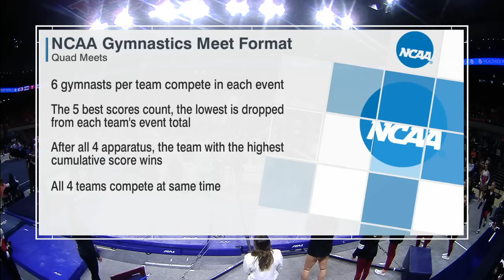Talladega Temple & Fisk at Auburn 2-2-24 720p60 12615K